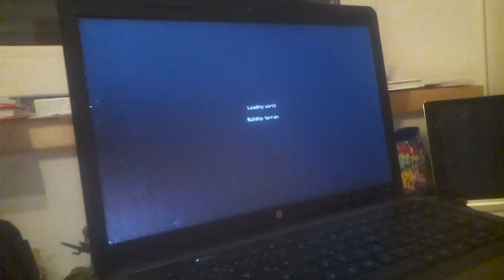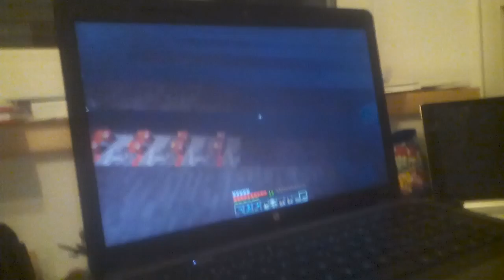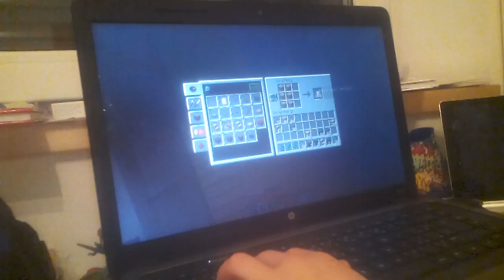Minecraft-automatický lektvarový systém